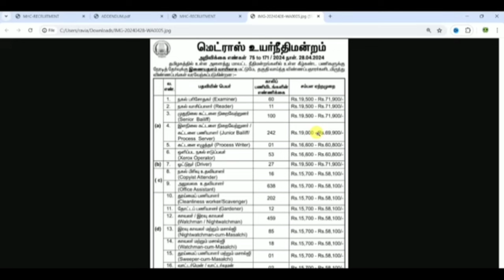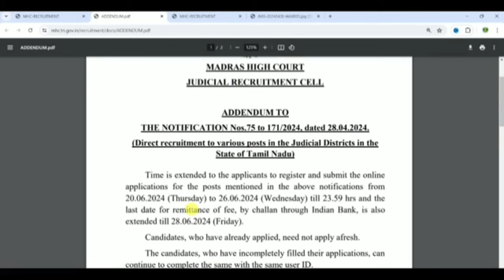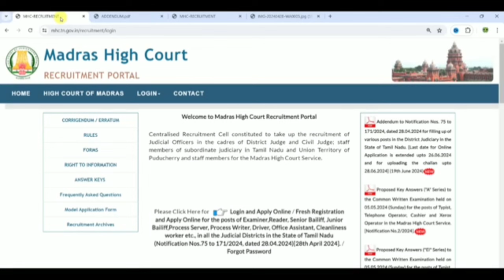mhc recruitmentmadras high courtmhc madras high court recruitment 2024 | mhc recruitment jobs 2024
mtsMadras high court recruitment 2024/ typist/ clerk/ MTS/ Driver Job in PuducherryMHC

madras high court recruitment 2024 | mhc recruitment jobs 2024 | mhc recruitment 2024 notification

mhc recruitment
madras high court
mhc recruitment 2024 notification
how to apply madras high court recruitment 2024
madras high court job apply online 2024
mhc job apply online 2024
how to apply mhc exam 2024
mhc exam apply online 2024
mhc syllabus in tamil
mhc exam notification
how to apply mhc jobs 2024
mhc job